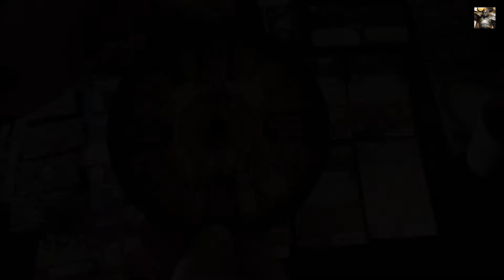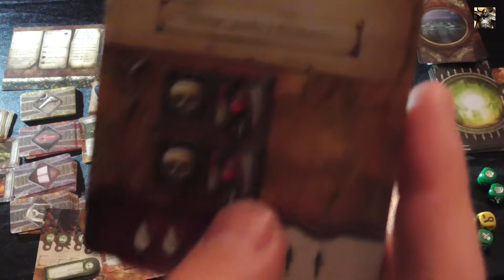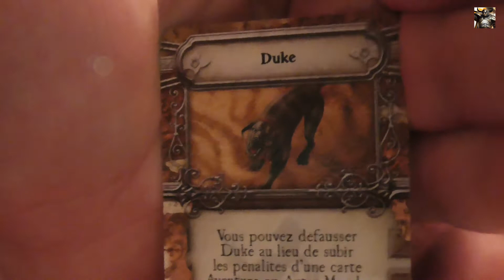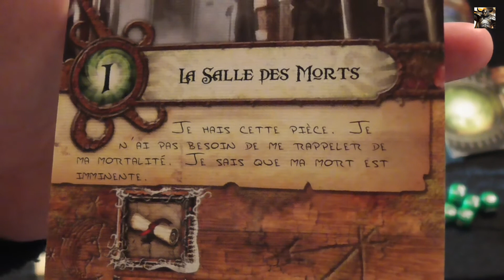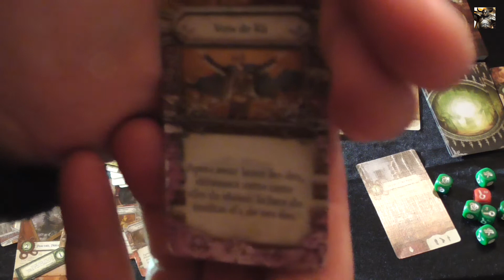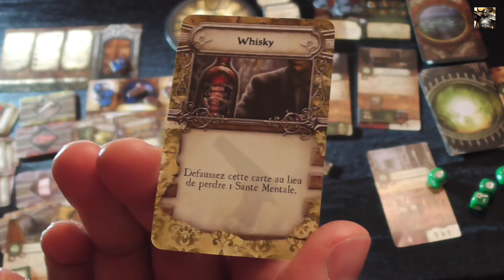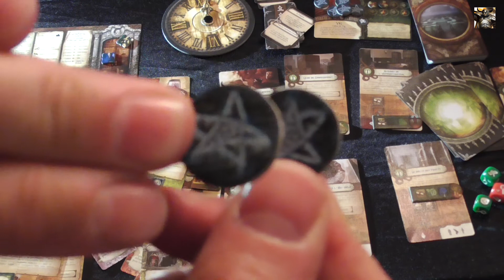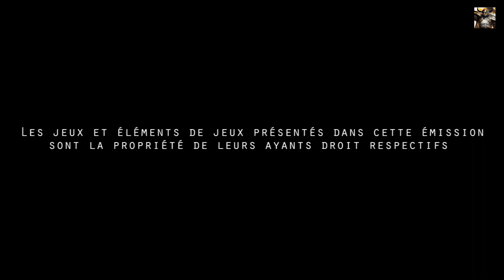EXPÉDITION LUDIQUE 1, partie 2: La Psy, le Truand et les Crocs du Serpent (LE SIGNE DES ANCIENS)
"Bienvenue dans cette deuxième partie de notre expédition contre Yig, le Dieu-Serpent! Les deux premières journées d'investigation se sont écoulées avec brio... le vent va-t-il tourner? Les cultistes vont-ils faire un brusque retour? Et quelle est cette île que je vois émerger au loin?"

Idée originale, réalisation et présentation: Lionel Loth

Générique: 0:00
Intro et résumé: 0:15
Jour 3: 1:25
Jour 4: 18:17
Conclusion: 34:29
Générique de fin: 38:35

CRÉDIT AUDIO:

Artiste : __url_artiste__

Artiste : __url_artiste__

Artiste : __url_artiste__

Artiste : __url_artiste__

Artiste : __url_artiste__

Artiste : __url_artiste__

Artiste : __url_artiste__

Artiste : __url_artiste__

Artiste : __url_artiste__

Artiste : __url_artiste__